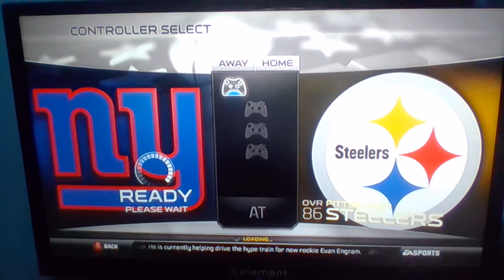OVERTIME!!!!: Madden 17 Connected Franchise week 13 Giants vs Steelers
We go into overtime for the first time in Madden 17